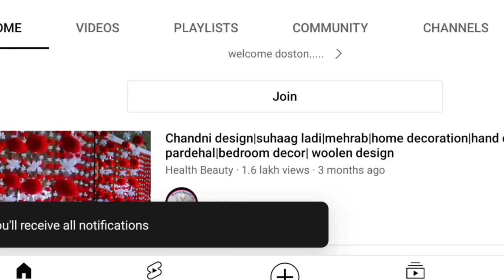woolen design collection|wollen design|gate parda|toran|chrochet|Chandni design|thal posh|decoration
wollen design collection